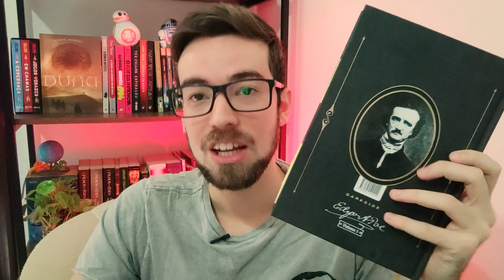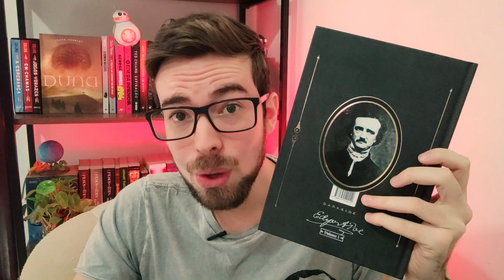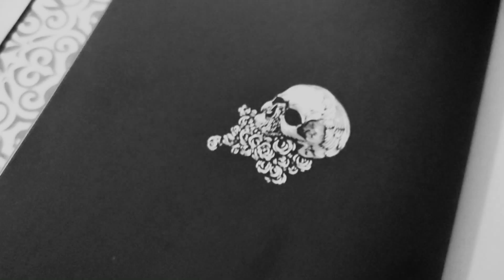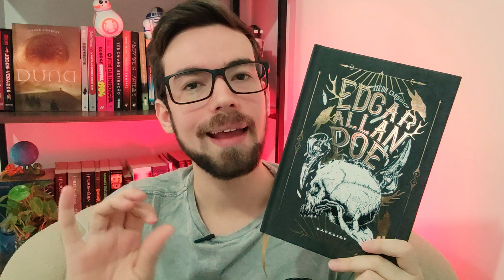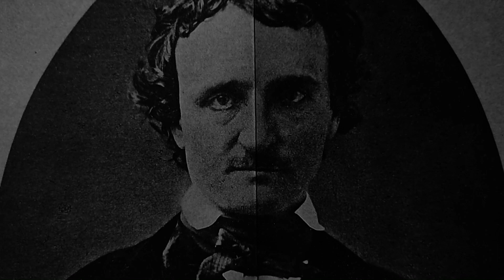PORQUE VOCÊ DEVERIA LER EDGAR ALLAN POE | Projeto de Leitura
Edgar Allan Poe é um dos autores mais renomados da literatura de terror e você, como bom leitor, deve conhecê-lo. Nesse vídeo vou te mostrar porque devemos conhecer o Mestre do Terror e te convidar para fazer parte dessa leitura coletiva junto comigo!

📚 LINKS DOS LIVROS MENCIONADOS*:

- Medo Clássico - Edgar Allan Poe Vol. 1
- Medo Clássico - Edgar Allan Poe Vol. 2

*Comprando com esses links você apoia nosso trabalho.

💀 CRONOGRAMA  (Printa para não esquecer):
Semana 1: O poço e o pêndulo; A queda da casa de Usher; O baile da Morte Vermelha / A máscara da Morte Rubra.
Semana 2: O gato preto; O barril de amontillado; O coração delator / O coração denunciador.
Semana 3: Os assassinatos na rua Morgue; O mistério de Marie Rogêt; A carta roubada.
Semana 4: Berenice; Ligeia; Eleonora.
Semana 5: Manuscrito encontrado numa garrafa; O escaravelho de ouro; Nunca aposte a cabeça com o diabo.
Semana 6: O Corvo